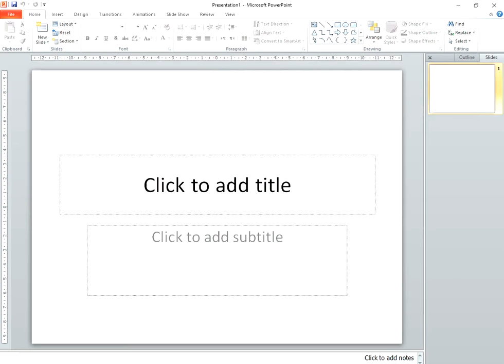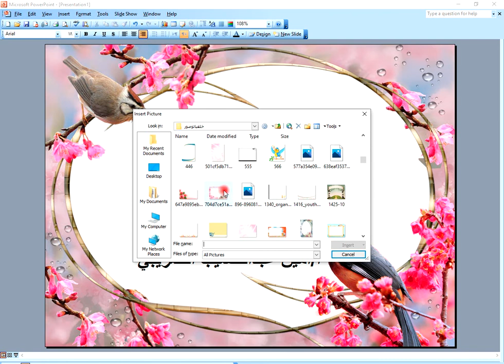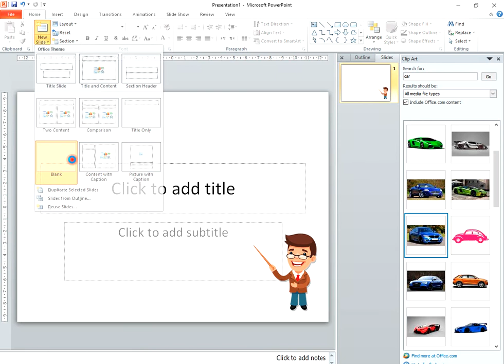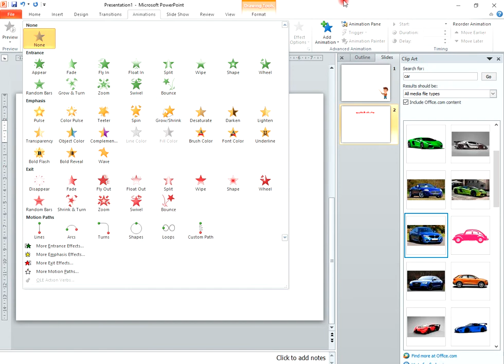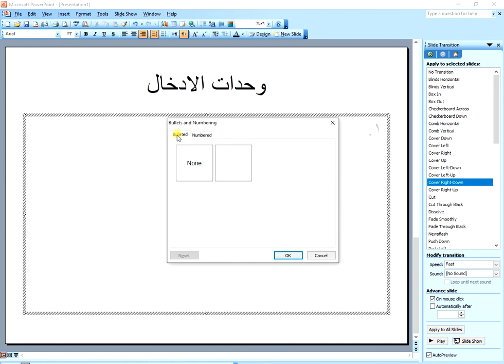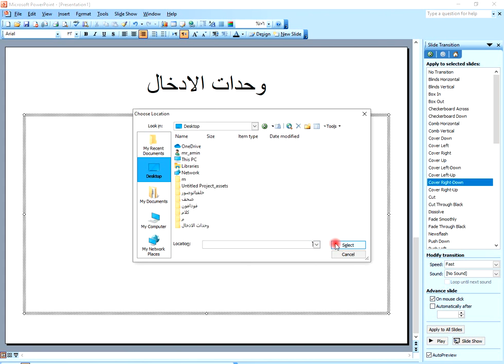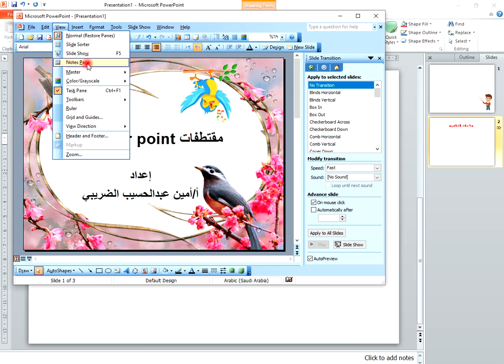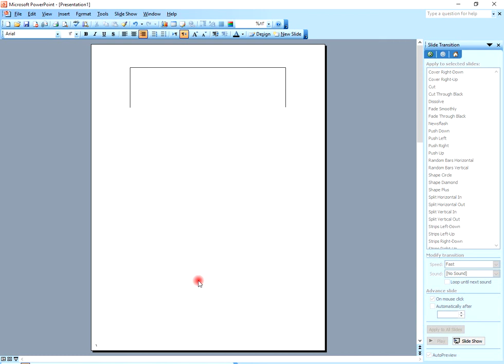اسرار لا تعرفها عن برنامج البوربوينت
اسرار  هامة عن البور بوينت  برنامج العروض التقديمية الـــ Power point 2003 & 2010
إعداد ا/ امين عبدالحسيب الضريبي